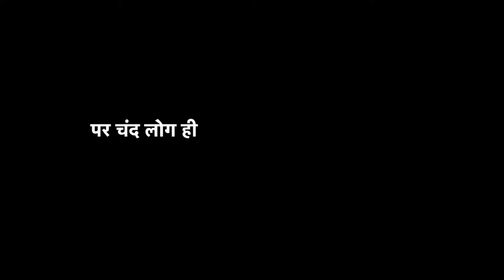क्या हम परिवर्तन कर सकते है ? जवाब है हाँ-जरूर। Can we make changes? The answer is yes -definitely